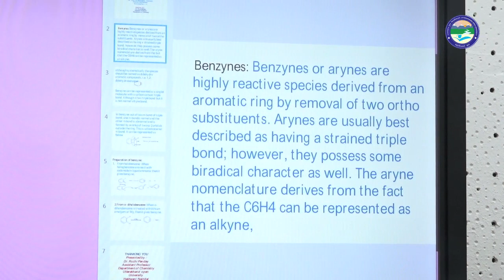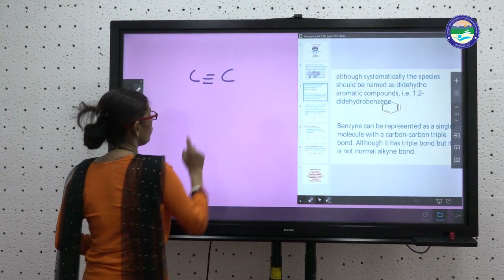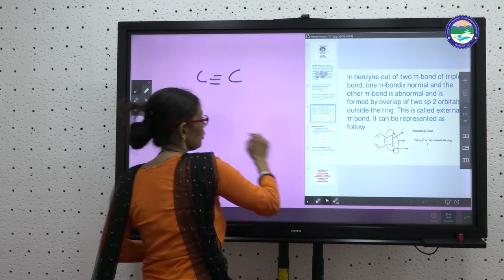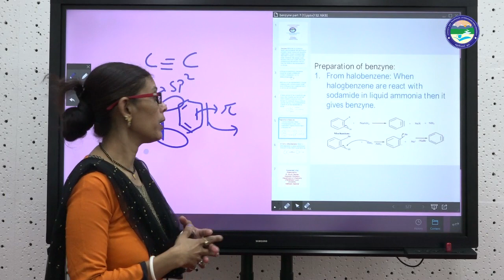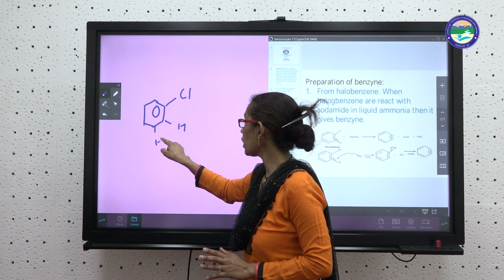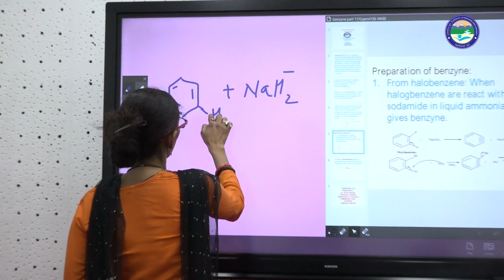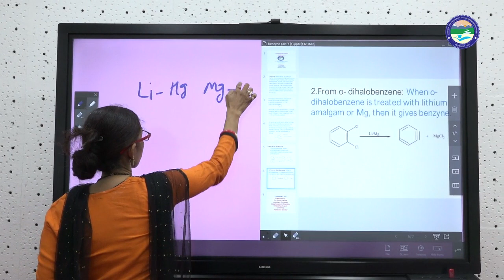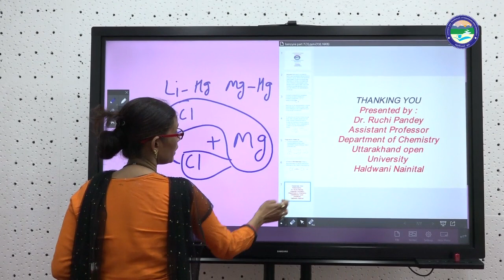Reaction Intermeadiates Benzynes (Part 7)